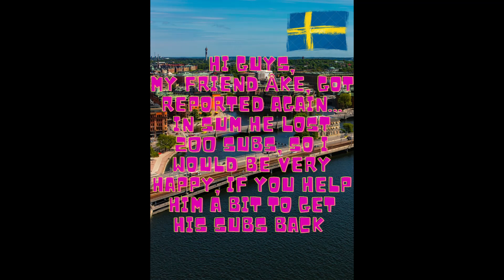Trying to help my buddy named Åke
Some guy mass reported him the second time for no reason, so if you wonna help a bit my friend here u have the link: